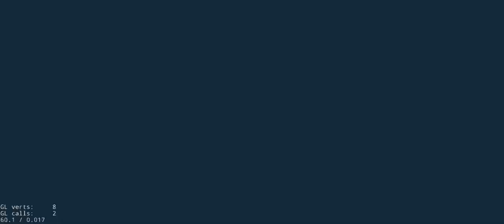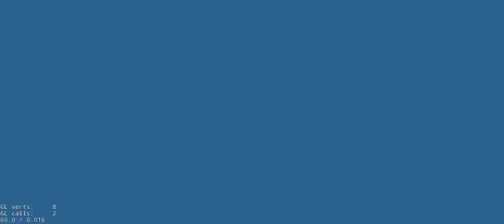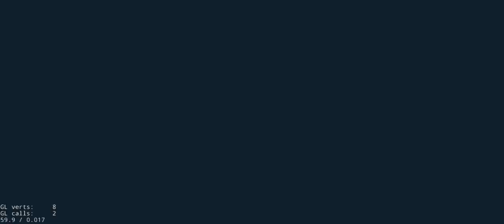Playing happy wheels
Happy wheels game if you want the game search happy wheels